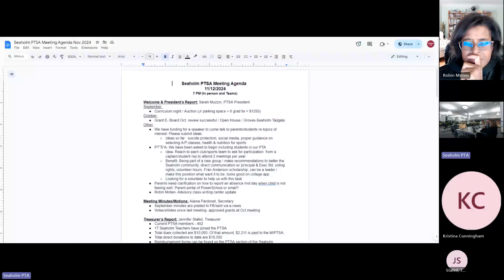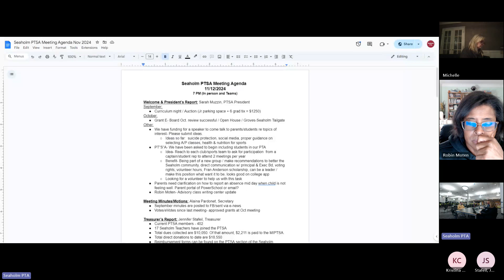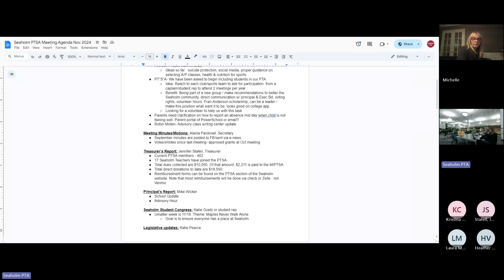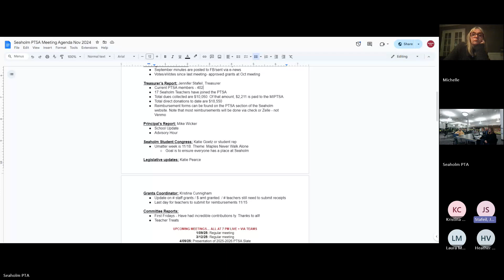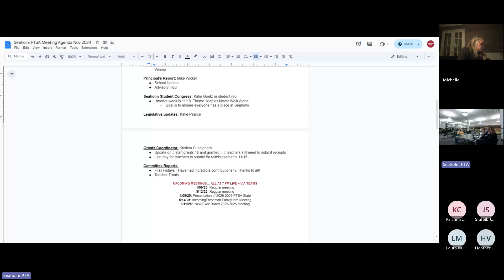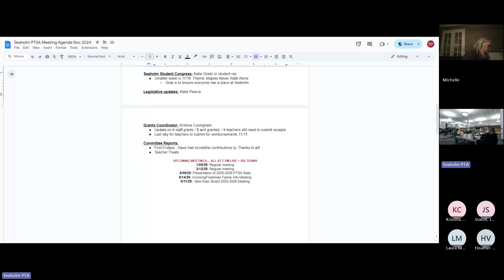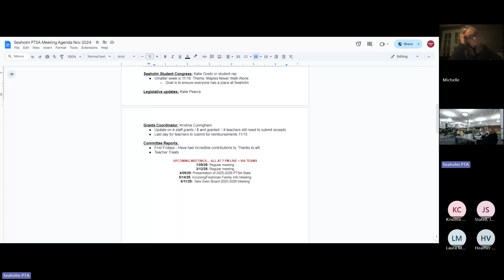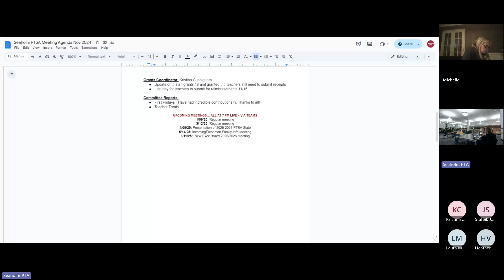Seaholm Highschool PTSA Meeting 20241112 190421 Meeting Recording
Recorded Meeting 11/12/2024